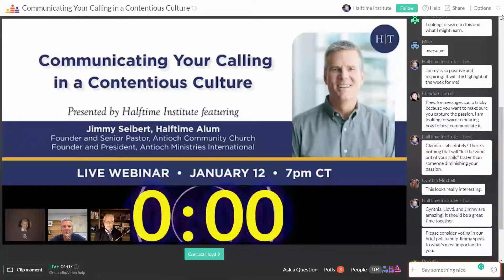Communicating Your Calling in a Contentious Culture [Jimmy Seibert]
Once you're clear on your purpose and the context in which you can best live it out...

How can you communicate your calling in a winsome way?

It’s important to intentionally craft your second-half message with the key stakeholders in your life in mind: family, friends, colleagues, employees, and new team members.

However, these audiences likely have very different views about what you are going to focus on in this next season.

In this 30-minute conversation, you will learn from Halftime Alum and Founder of the Antioch Movement, Jimmy Seibert, who has navigated the challenges of bringing his global message to diverse and contentious settings for over 40 years.

For those who can stay on, there will be an interactive Q&A for an additional 20-30 minutes.

Our Featured Alum - Jimmy and his family:
Jimmy Seibert is a pastor, author, leader, and international speaker. He and his wife, Laura, have a life-long commitment to family and the Great Commission being fulfilled in their lifetime. They and a group of friends founded Antioch Ministries International in 1987 and Antioch Community Church in 1999.

Over the last 30 years, Jimmy and Laura have expanded a small gathering into an international movement of churches that train and send men and women around the world spreading the life-saving message of Jesus. Today Jimmy serves as the founder and senior pastor of Antioch Waco, and senior leader of the Antioch Movement.

Jimmy’s book, Passion & Purpose: Believing the Church Can Still Change the World, tells their story and seeks to inspire others to live with a passion for Jesus and His purposes in the earth. He and Laura’s book, Parenting Without Regret: Raising Kids with Purpose Not Perfection, retells their journey of raising their four kids, Abby, Lauren, Caleb and Daniel. Jimmy and Laura enjoy spending time with their adult children, two sons-in-law, Kyle and Brady and four grandsons, Miles, Levi, Elias and Jesse.

About Lloyd Reeb:
Lloyd Reeb, a successful real estate developer, made a mid-life transition, looking for greater meaning, joy, and impact in his second half.

For over 20 years Lloyd has helped leaders make their second half their best half. He is the founding partner of the Halftime Institute, a global team that teaches, coaches and connects successful men and women in pursuit of significance. He’s taken this message around the world.

Lloyd is the author of From Success to Significance: When the Pursuit of Success Isn’t Enough; with his wife, Linda, co-wrote Halftime for Couples (free download) and his newest eBook: Finally Connected (free download).

Lloyd and Linda enjoy living near Charlotte, North Carolina.  They have three adult children, all married, and three precious grandchildren.

About Doug Piper:
Doug Piper is an alumni of the Halftime Institute - he completed a Halftime Roundtable six years ago. After a successful marketing, designing, and manufacturing career, he is researching the creation and appreciation of fine craft beverages and foods.

Today he splits his time between Halftime LifeStream/Podcasts and consulting to the food and beverage market as the Founder and Host of Gourmet Brewing LLC. He's a Certified BJCP Beer and Mead Judge and Cicerone. Fueled by passion, Doug understands the nuances of food and drink flavors. He is a “forever student,” eager to build an academic foundation. He brings a fresh perspective to the fine food and beverage market with simple yet scientific accuracy. His folksy manner is a welcome change from the typical journalist.

Doug and his family live in Greenville, South Carolina.

Chapters:
5:00 - Scripted Process of Sharing Your Elevator Speech
13:00 - Changing How We Share in a Changing Culture
18:00 - Communicating Authentically (CNN)
19:53 - Eye Contact and Tone of Voice
21:44 - Before You Share Your Elevator Pitch, Learn First Where They're Coming From
26:58 - Share in a Winsome Way That Doesn't Duck
30:56 - Be Yourself
31:54 - Three Questions Everyone is Asking
32:30 - Responding to Confusion
34:07 - Go For The Relationship First
38:26 - Summing it Up - Understand your Audience